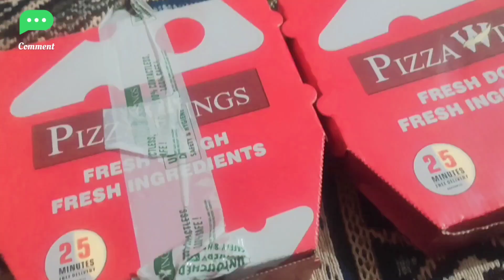रात ko की Party🎉🥳 | family vlog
रात ko की Party🎉🥳 | party | family vlog
हमारे Ghr में Aaya तूफ़ान 🌪🥺
भाई ka Phn Tutt Gya 😭 family vlog vlog familyvlog dailyvlog care 🥺
golgappe challenge 😋 food challenge | cash 💵 prize 💸
Brother marriage 🥰 barat | wedding video | family vlog | Daily vlog
Sarojini nagar market summer collection shopping + Try on Haul | Starting at ₹20 | vlog | shopping🛍️
sarojini nagar market delhi summer collection 2023 : tops, footwear, jewellery 🥰 family vlog
youtube vlogs
youtube vloggers
youtube red
new vlog
vlog videos
the youtube family
vlog
tops
family youtube channels
youtube video ideas
youtube ideas
youtube premium cost
youtube price
youtube travel
my first vlog on youtube
family vlogs